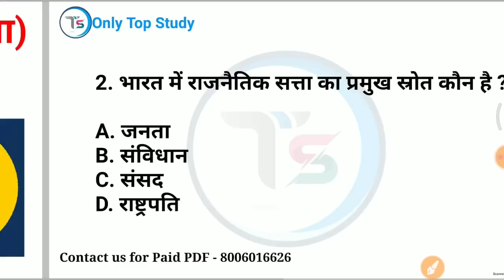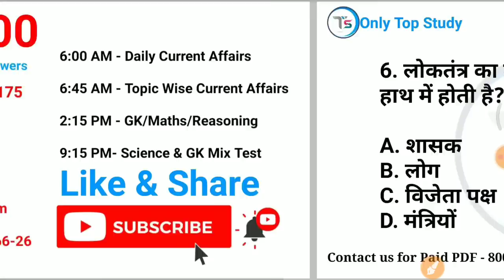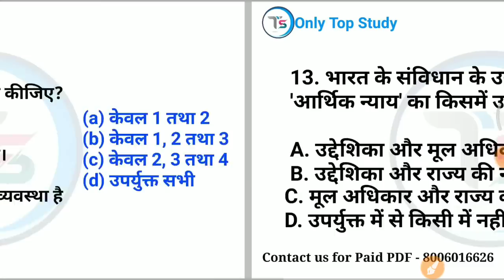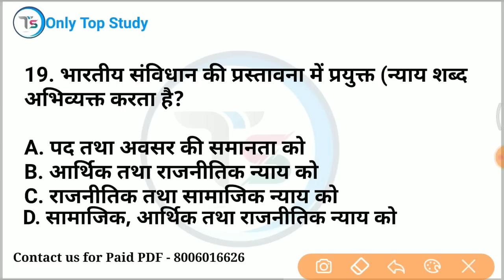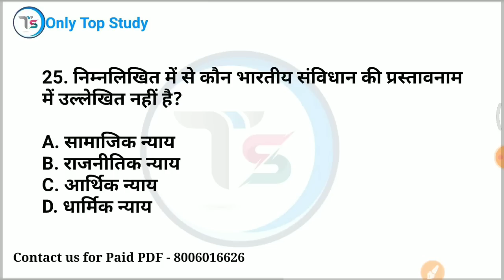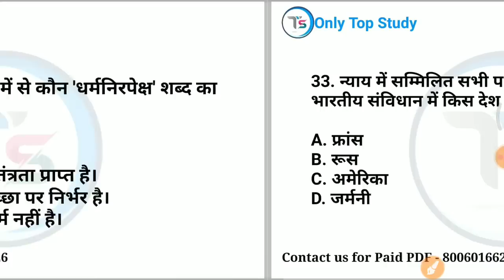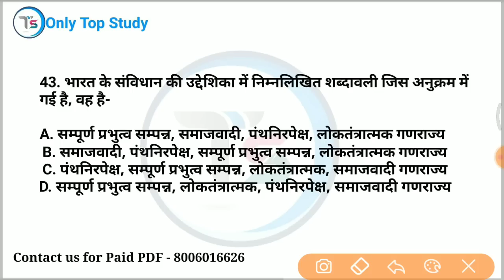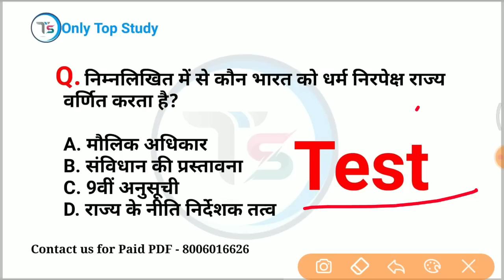TOP 50 : संविधान (प्रस्तावना से संबंधित महत्वपूर्ण प्रश्न) ||Topic Wise Constitution GK|Preamble GK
✅9:00 PM GK Night Quiz Playlist

mix-onlytopstudy

indian geography
 geography
Physical geography
Geography by Saurabh sir
gktrick
geography imp mcq
up tet
ctet
upp2022
free PDF
TOP study